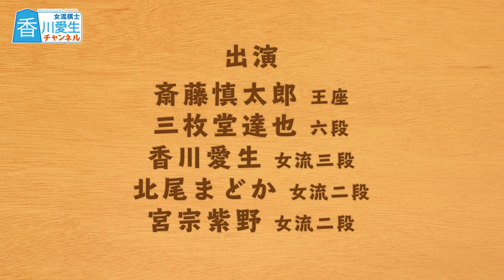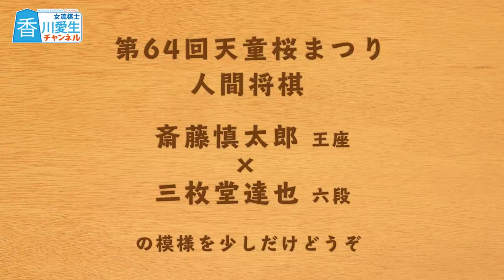【将棋駒の聖地】天童さくらんぼ狩り【人間将棋】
天童のさくらんぼは、中学生選抜（全国大会）の優勝景品でもらったのをよく覚えています。
信じられないくらいのおいしさも将棋を続けるひとつの理由のなりました（下心）。